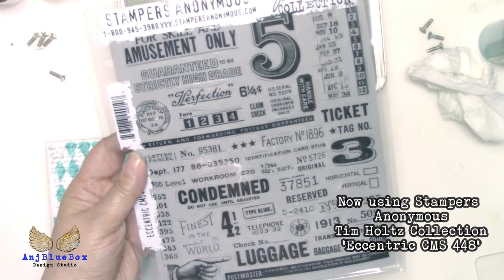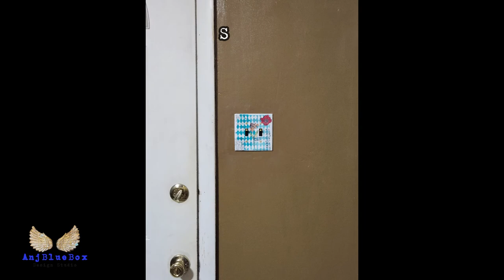🦋Anj DIY Light Switch Plate🦋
Hi guys!
Sorry for the long delay in my uploads the past few weeks...
For my loyal subscribers--thanks so, so much for your continuous support!
New videos are coming soon, especially the new mixed-media art books and journals that I have finished and in the middle of editing!

So what happened was, we have actually been doing some badly needed DIY Staircase re-vamp! Yes, I can no longer ignore our horrid staircase with its 35 yr-old carpet! This video is not about the staircase at the moment as I still have some last minute things to do before we can call it 'done'! So in the meantime, I am sharing a small 'side project' DIY of our old mis-matched light switch plate which I tried to match since these are the first two switches you will see once you enter the main door. I was thinking of buying new switch plates but I thought I'd just use some of the art materials I just got and been dying to use!  I hope you all enjoy this short activity.

Let's get Inspired!
Anj